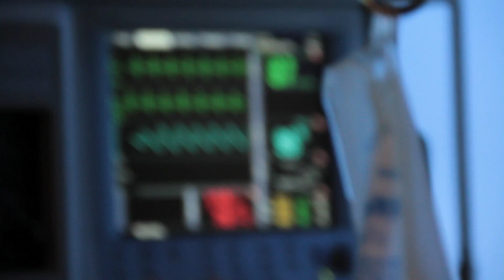Drug Induced Sleep Endoscopy (DISE) - Dr. Soroush Zaghi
In this video, Dr. Soroush Zaghi performs a Drug Induced Sleep Endoscopy.

Sleep endoscopy, also known as sleep nasendoscopy (SNE) or drug-induced sleep endoscopy (DISE), is a powerful tool for studying the dynamic airway in a sleeping patient with obstructive sleep apnea (OSA). Using the knowledge gained from sleep endoscopy, the surgeon can tailor the operative procedure to the patient's specific condition.

Due to the difficulty in establishing the site of obstruction in the conscious patient who carries a diagnosis of OSA, the diagnosis and treatment of OSA is a complex and multidimensional issue. The first proposed sleep endoscopy was performed in 1991. Using midazolam as a sedating agent, the procedure demonstrated the utility of passing a fiberoptic endoscope through a sleeping patient’s nasal cavity to assess pharyngeal structures for evidence of obstruction. They were able to induce the preexisting snoring in 95% of their patients.

This procedure greatly increases the precision of diagnosis and care for patients with Obstructive Sleep Apnea (OSA).

In this video, the Dr. Zaghi also discusses with the patient about his case and experience, and elaborates on what drove him to seek out a Drug Induced Sleep Endoscopy.

The expert anesthesiologist, and collaborating dental sleep medicine specialist also offer their thoughts. Today most DISE procedures are performed with propofol as the sedating agent, however leading researchers are exploring other medications such as dexmedetomidine as the preferred drug for sleep induction.

This procedure was performed in collaboration with Be Well Collaborative Care in Huntington Beach, CA.